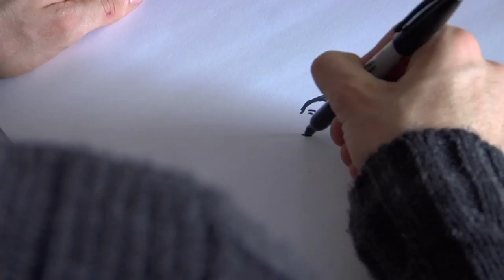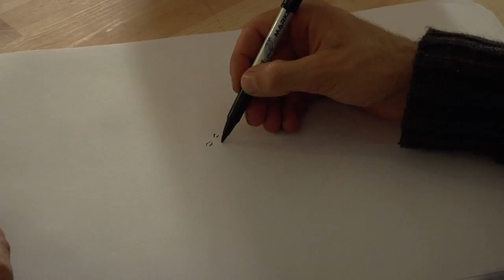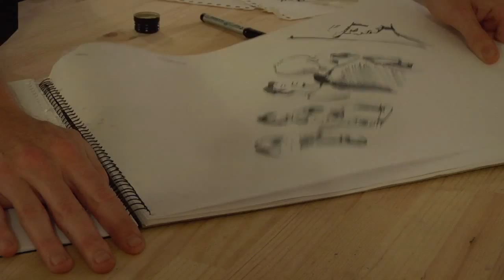Like a Collector - Dear Ale...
The challenge: 1 empty house, zero dollar budget, and a single in need of a film clip. This is what happened.

Thanks to everyone who gave us their time, coke of the liquid variety, and 'Absolute Thai'. Enjoy! Love Dear Ale...